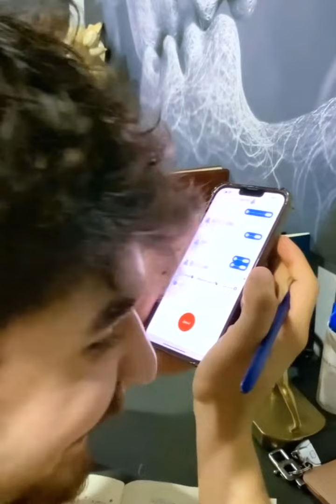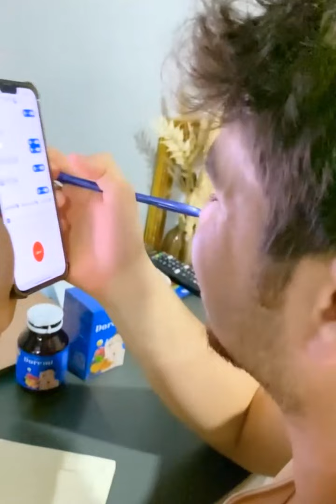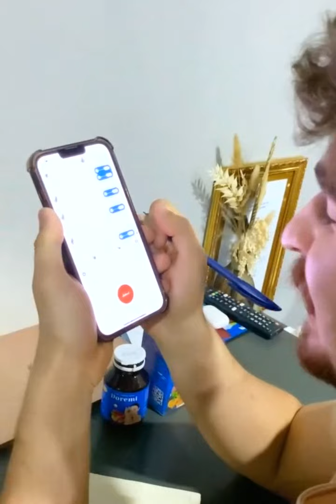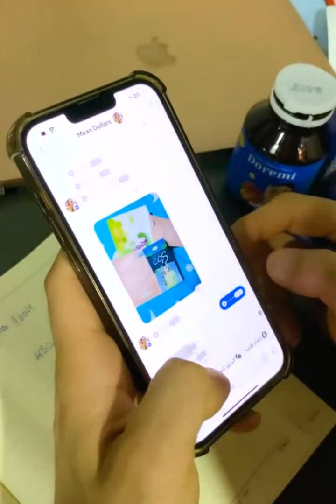Lam Yang's Husband Learns To Chat With Guests